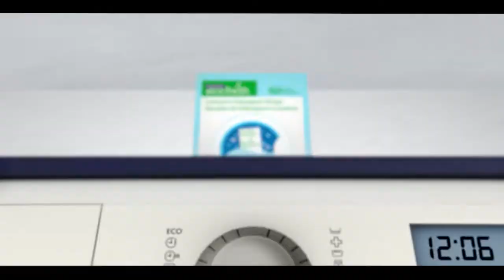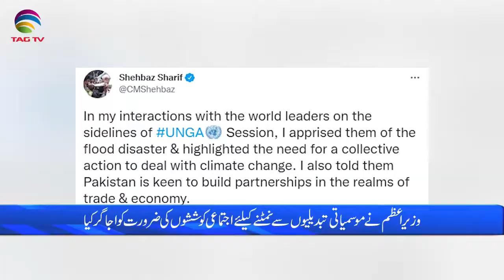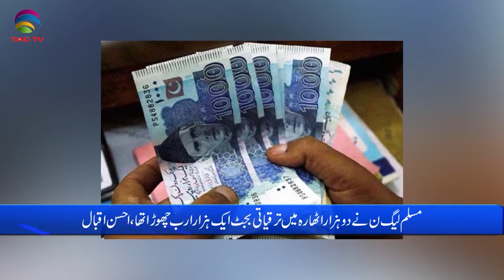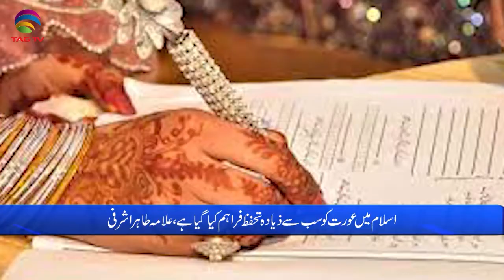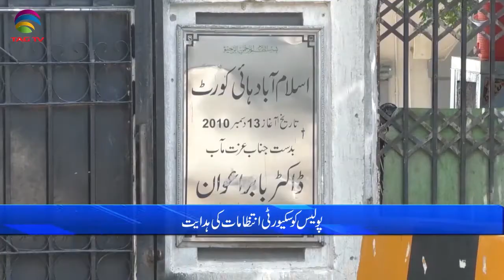Pakistan News Bulletin with Rukhsar Shahzad, Sep 21, 2022